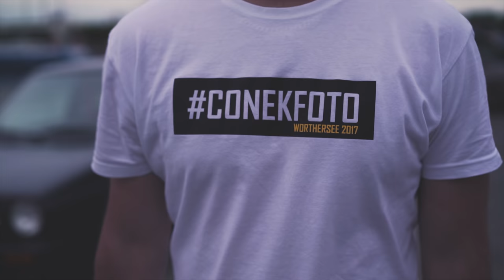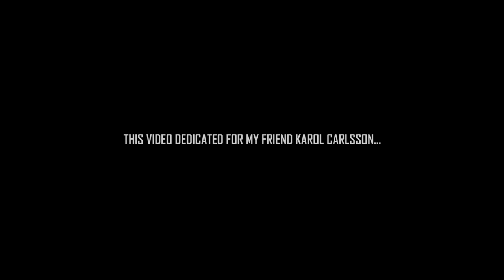WÖRTHERSEE Tour 2017 ★ CONEK FOTO ★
Copying and distribution in any form without permission is prohibited.